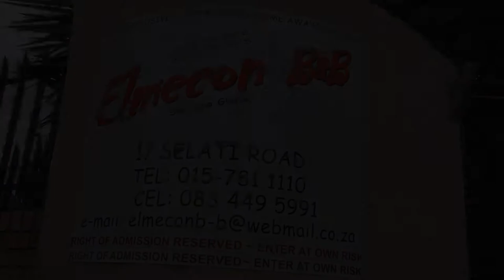Elmecon B&B - South Africa Travel Channel 24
Elmecon B&B is very centrally situated in the town of two summers ~ Phalaborwa, walking distance from the central business centre, on the corner of Park- & Selati Streets on your way to Foskor & Sasol, and 4km from the Gate to Kruger National Park, airport & Hans Merensky Golf Course. Guests are invited to come and experience a new, ultra modern, exclusive, luxury B&B.